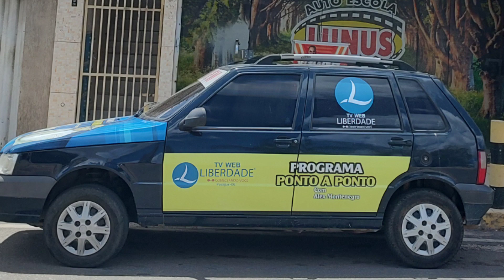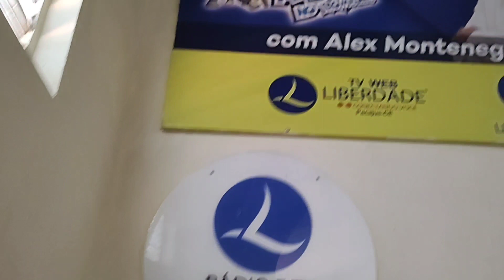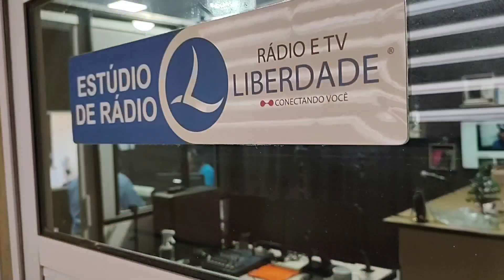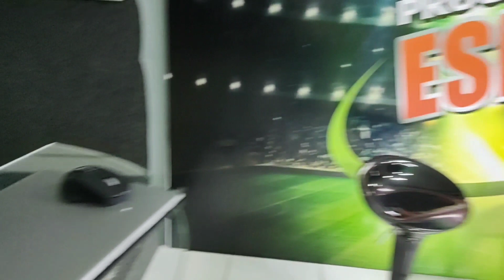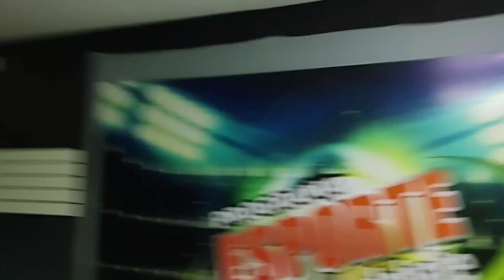VAMOS CONHECER O ESTÚDIO WEB RADIO LIBERDADE